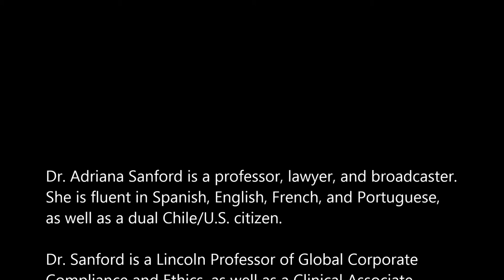Globalization / Dr. Adriana Sanford, Lincoln Professor of Global Corporate Compliance & Ethics